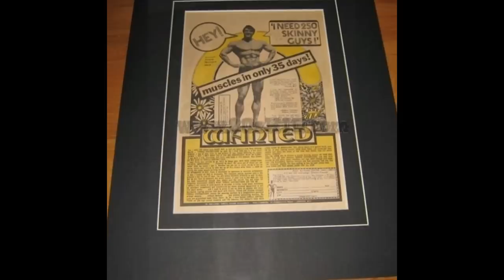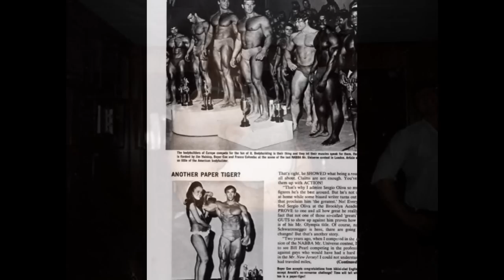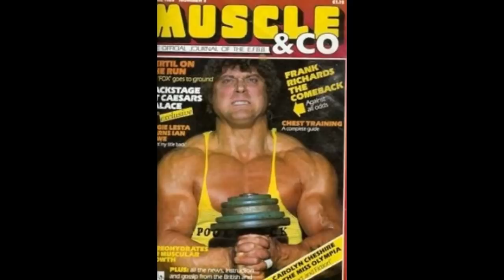frank richards bodybuilder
a few pictures of frank richards former mr universe and former olympian